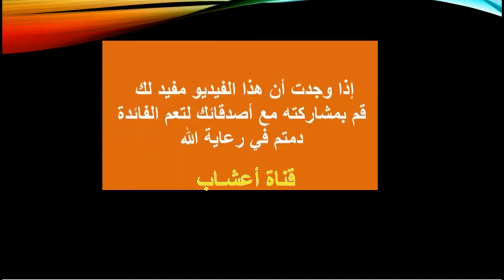ماهو سر تناول التمر أو دبس التمر مع الحليب ؟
فوائد دبس التمر ، و هل عنده فوائد مثل التمر نفسه، وهل يفقد فوائده بعد طبخه  او طحنه او ماشابه.. سنتحدث في هذا الفيديو بمقدمة سريعة حول التمر بشكل عام وخاصة لمرضى السكر ثم محتوى دبس التمر من العناصر الغذائية وفوائده  ثم  نستعرض بعض الأسئلة الشائعة حول دبس التمر مثل ما فوائد دبس التمر للأطفال والرضع.. وهل دبس التمر مفيد للرجيم أو للتسمين  وماهي فوائد دبس التمر مع الحليب؟ واخيرا لابد من الحديث عن درجة أمان استخدام دبس التمر ومحاذير استخدامه
دبس التمر، ويُسمّى أيضاً عسل التمر، ورُبّ التمر،  وهو شرابٌ ذو لونٍ بُنيّ داكن يُستخرج من أنواعٍ عديدةٍ من التمر، من أشهرها تمر الخلاص  ، والذي يتميّز بحلاوته المتوسطة،  ويُعدُّ دبس التمر من أكثر منتجات التمر شيوعاً خاصّةً في دول الخليج،  كما أنَّه يُعدُّ خياراً جيداً كبديلٍ صحيّ عن المُحليّات السائلة.